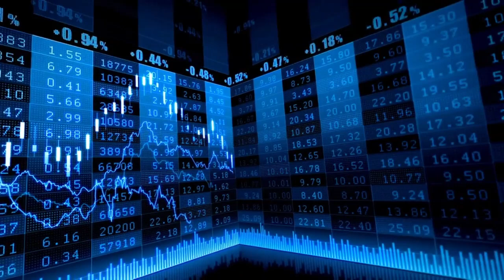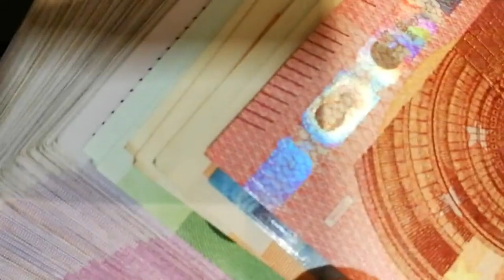El Ibex vuelve a acercarse al soporte de los 10.800 puntos